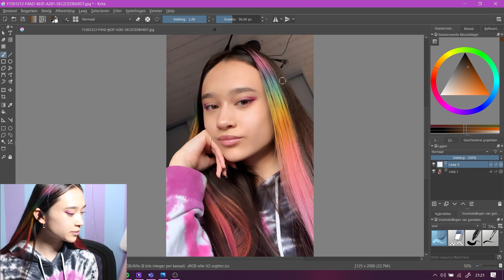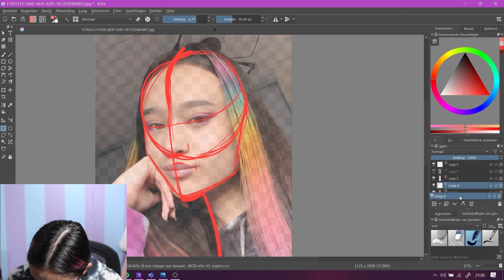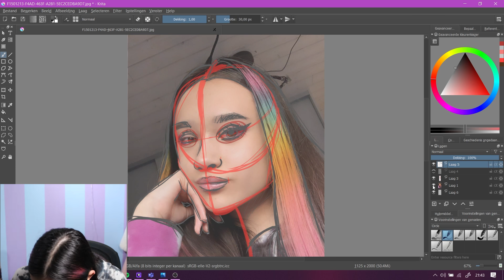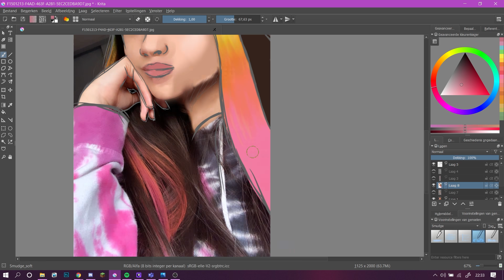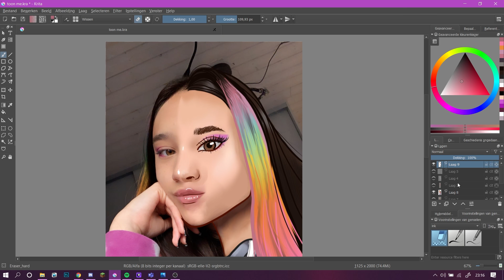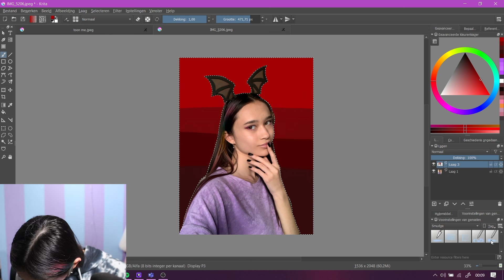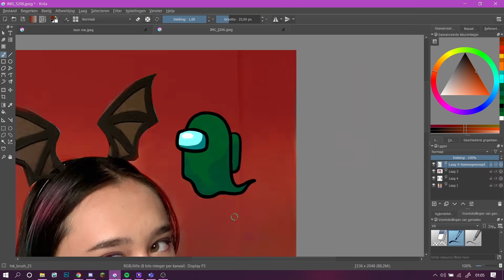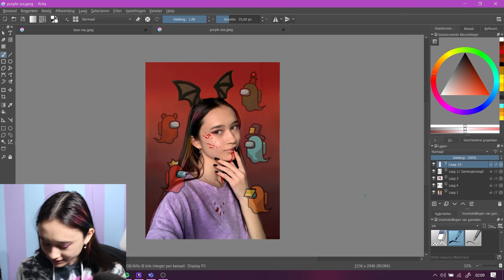DIGITAAL TEKENEN IN SELFIES (Among Us & ToonMe)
In deze video ga ik digitaal tekenen op mijn eigen foto's.

Tut Tut Child feat. Beth Cole - If I Could
Varien - Morphine
Nitro Fun & Sound Remedy -Turbo Penguin